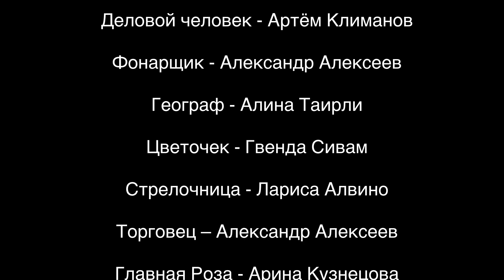The Little Prince | Part 1: A Magical Performance by Adelaide's Russian-Speaking Community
Experience the enchantment of The Little Prince by Antoine de Saint-Exupéry, brought to life by the talented members of Adelaide's Russian-speaking community. Filmed and edited by me and my son, Gleb, this performance is a labor of love. We hope the charm of the play shines through, despite any imperfections. Enjoy the journey to a magical world!